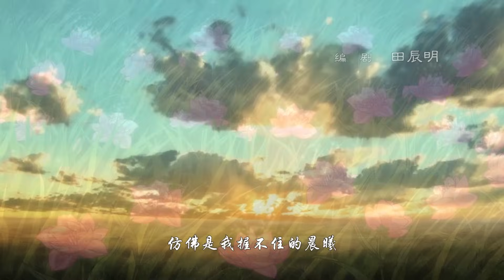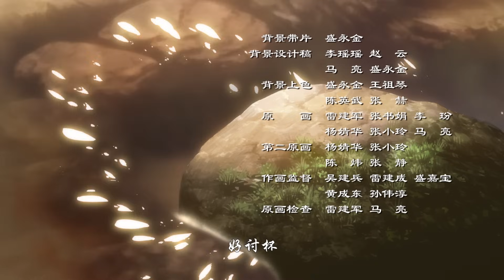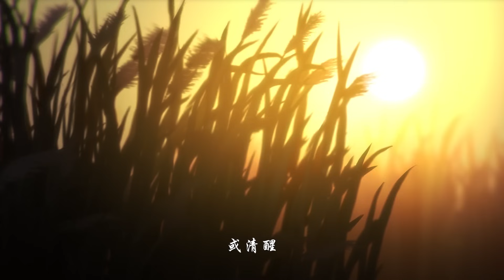🎀MULTISUB | EP49 盛宴开启 |《择天记》Way of Choices | 阅文动漫 | 官方Official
【更新时间】每周三、四、五更新一集✨

《斗破苍穹：怒火云岚》全球首款斗气放置RPG手游双平台正式上线，伙伴、异火、佛怒火莲、化翼等超多动画经典元素将一一呈现，萧炎等著修行者们一同勇闯斗气大陆！

简介
  太始元年，有神石自太空飞来，分散落在人间，其中落在东土大陆的神石，上面镌刻着奇怪的图腾，世人观其图腾而悟道，后立国教。民智由此开启，并发展出无数学门。世间不知有多少修行的强者，都梦想着能天书陵观书，只为从天书中参悟出更加强大的力量。数千年后，十四岁的少年孤儿陈长生，为治病改命离开自己的师父，带着一纸婚约来到神都，从而开启了一个逆天强者的崛起征程。